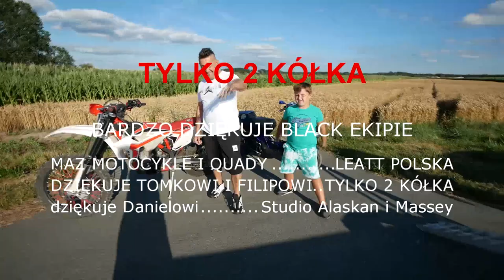Ogar 190 vs Dragster 180 wyścigi 1/4 mili / italjet 2 stroke Power